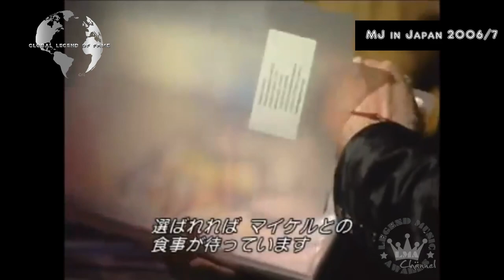LMA © Private Archive - Michael Jackson in Japan 2006-7 Travel Experience Day 1 Rare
INTRO/ OUTRO: music free courtesy by audionautix.com (free use)
INTRO/OUTRO: video editing free courtesy by intromaker (free use)
VIDEO: music free courtesy  by YT and FB collection (free use)
VIDEO: editing courtesy by VSDC / Youcut